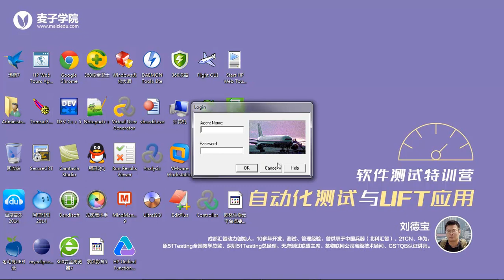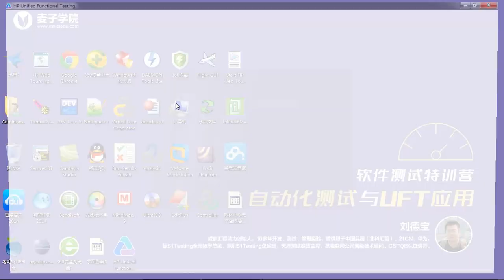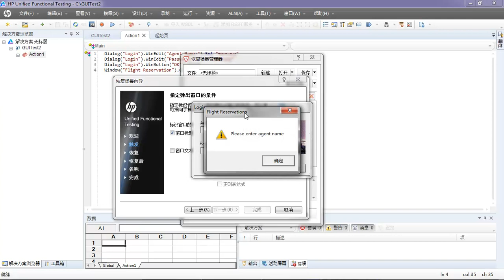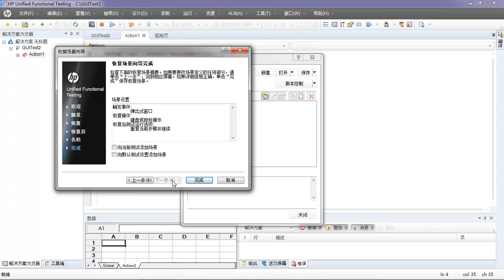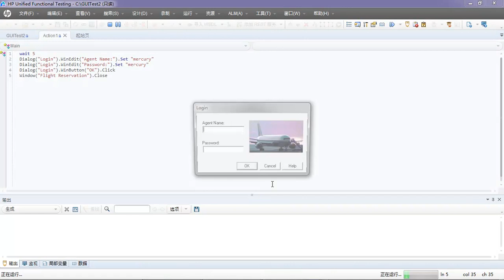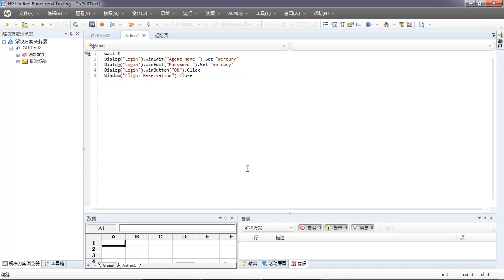UFT自动化测试详解24 场景恢复功能应用